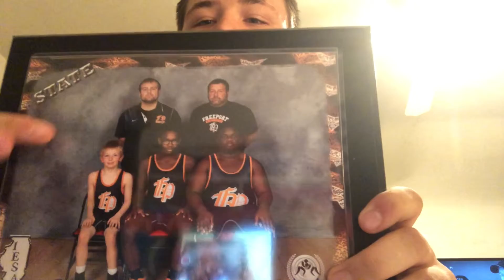Get to know Jacob on PPN!!!!